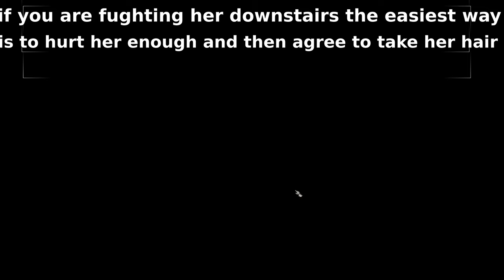Hag fight honour mode act 1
Hag has 2 cheezy strats to deal with her easily and I recommend to try both.
First, you can try to kill her before she runs away downstairs. You need a lot of initiative and hast to do that. However the honour mode does not allow to save scam (or load any saves at all lol) so if your characters failed to hit the hag a couple of times and she survived to her second turn, she will run away, and you are left with the second strat.
Second strat is to trigger her cutscene, she will stop hitting you and offer her hair even if she is absolutely winning the fight. Her legendary move creates insane amount of her copies and they can easily wipe you down if you fight fairly. So make sure to deal all your damage to the right hag so she is damaged enough to give up. To recognize which hag is real pay attention - the real one will have a faded icon because she finished her turn.